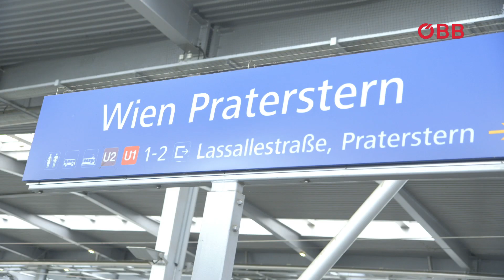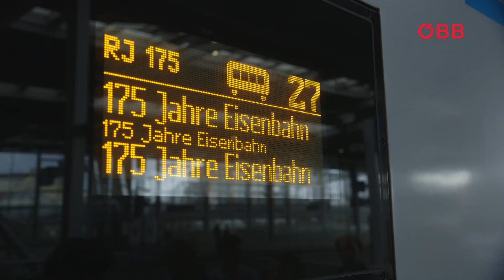Bahnhofsfest Wien Praterstern - 175 Jahre Bahn für Österreich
Seit 175 Jahren gibt es die Eisenbahn in Österreich. Dieses Jubiläum wurde am Samstag (25. August) am Wiener Praterstern bei großartiger Stimmung und nahezu perfektem Wetter noch bis 18 Uhr groß gefeiert. Bis 16 Uhr haben bereits nahezu 10.000 Wienerinnen und Wiener die Gelegenheit genützt, vor Ort einen Blick hinter die Kulissen der Eisenbahn zu werfen.